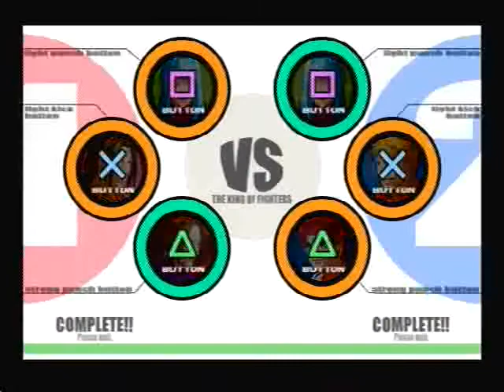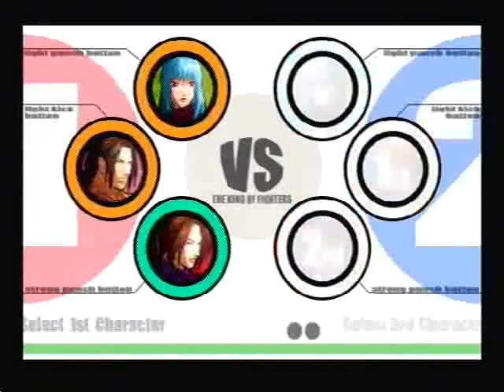CD. Juarez 8-15-09 KOFXI Cas: Dark Geese vs. Kira (MEX)#2